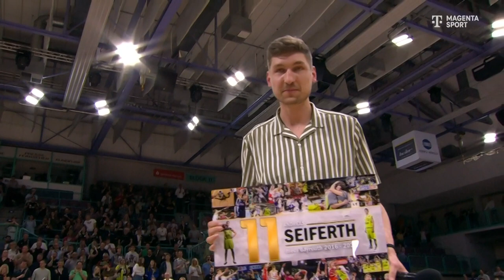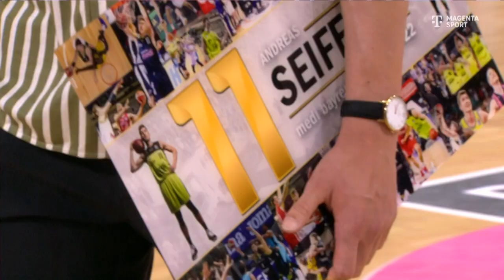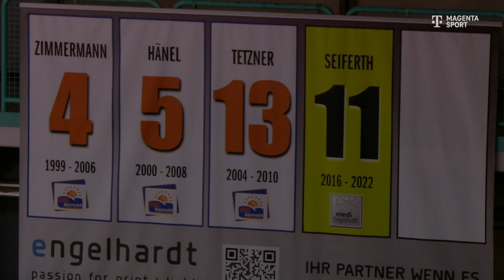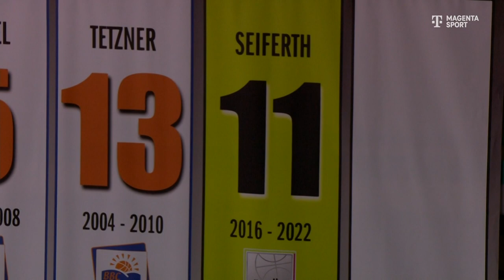medi bayreuth Jersey Retirement von Andreas Seiferth - 4. Mai 2023 - Oberfrankenhalle Bayreuth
Es war ein emotionaler Moment nach dem letzten Heimspiel der Saison 2022/23 gegen ALBA BERLIN. Die Oberfrankenhalle mit fast 3.000 Fans gefüllt bietet den perfekten Rahmen, um einen verdienten medi-Spieler zu ehren. Nach 245 Partien für medi bayreuth wird das Trikot mit der Nummer 11 retired!
Danke und Respekt, Andi Seiferth!
Video: @MAGENTASPORT